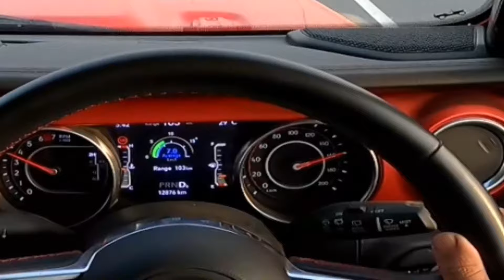2022 Jeep Wrangler Rubicon 0-160 km/h Acceleration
It's quicker than the quickest SUV I have tested yet: the 2022 MG ZS EV (which is quicker than the Mahindra XUV700, Jeep Compass, Fortuner, Gloster, and Endeavour among others)